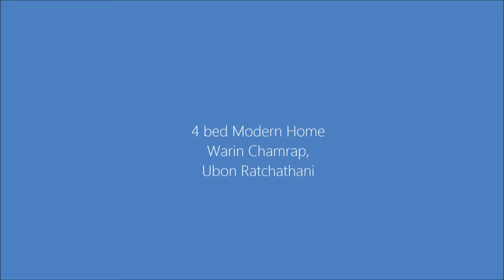Modern Warin House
This 4 bed double wall luxury house in  Warin Chamrap has been built to a Western standard by an American. It has double cavity walls which keep the whole house about 5 degrees cooler than a single wall Thai house.